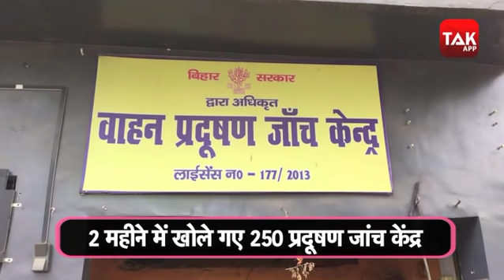Breaking News Today । Bus Accident, Tejashwi Yadav, Kaimur Love Marriage, NET और Bihar की बाकी खबरें